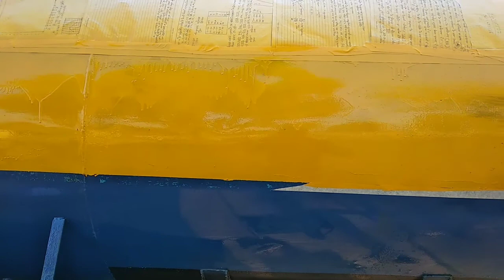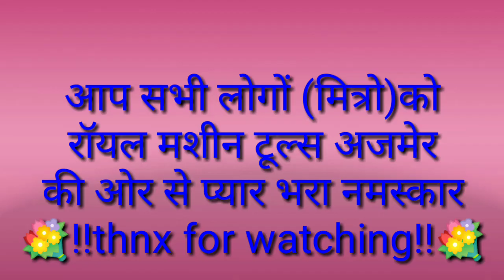How must does it cost to make a water Tanker!!How to pent water tanker restoration projects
krishi yantra udyog!water tank spry pent water tank kese bnta he! टेंकर कैसे बनाये!टेक्निकल जुगाड़

Video is for educational purpose only.Copyright Disclaimer Under Section 107 of the Copyright Act 1976, allowance is made for"fair use" for purpose such as criticism comment,news reporting, teaching, scholarship,and research.Fair use is as permitted by copyright statute that might otherwise be infringing.Non-profit, educational or personal use tips the balance in favor of fair use.